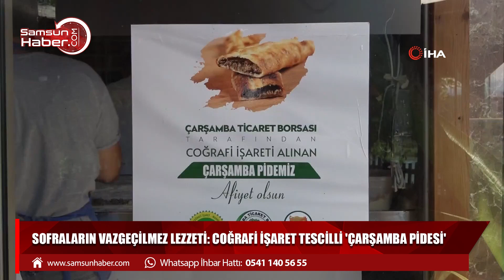Sofraların vazgeçilmez lezzeti: Coğrafi İşaret Tescilli 'Çarşamba Pidesi'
Samsun’un Çarşamba ilçesinin simgelerinden biri olan ve coğrafi işaret tescili bulunan Çarşamba Pidesi, sofraları süsleyen vazgeçilmez lezzet olarak yerini alıyor.